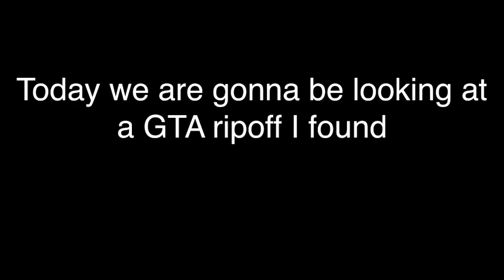Grand Theft Auto VI